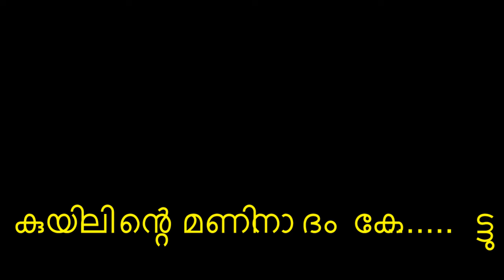കുയിലിന്റെ മണിനാദം .. ഇതിന്റെ മുഴുവൻ കരോക്കെ കിട്ടാൻ ഡിസ്‌ക്രിപ്‌ഷൻ ൽ ലിങ്ക് ഉണ്ട്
KUYILINTE MANINADAM ...കുയിലിൻറെ  മണിനാദം കേട്ടു..  KARAOKE WITH LYRICS .. കരോക്കെ